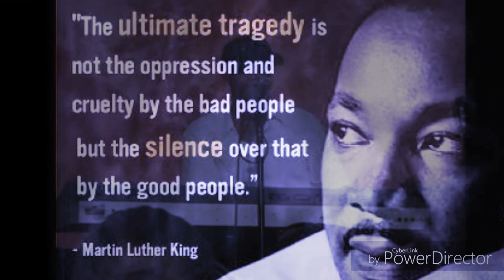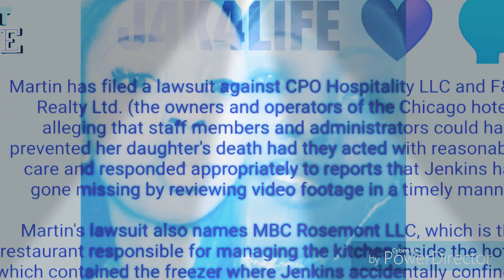Keep kenneka Jenkins name alive because there hasn't been justicE !🗣️💜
Justice for#kennekajenkins